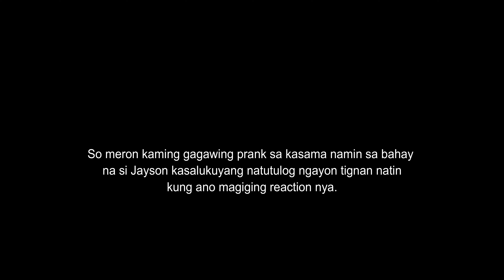Bloody Prank teamsecondfloor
First prank failed ng teamsecondfloor..